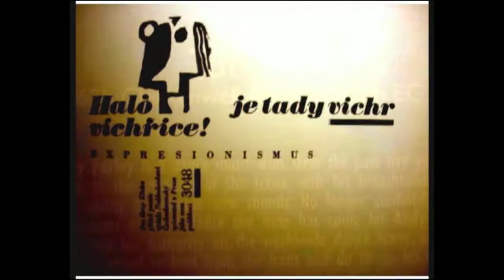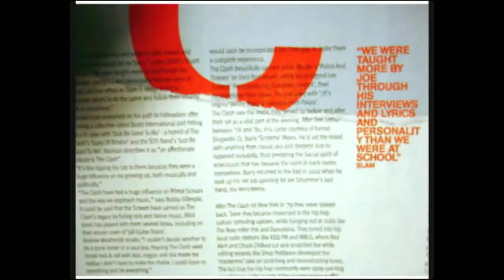Імідж .Image. Imago. Imitari.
І́мідж (англ. image, від лат. imago, imitari — «імітувати») — штучна імітація або подання зовнішньої форми будь-якого об'єкта, особливо особи.